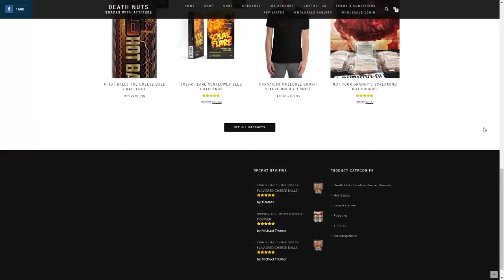Will These Crack Us? | Crack Balls | Let's Get Spicy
Today on "Let's Get Spicy" we try out Crack Balls by Death Nuts. Will the heat make us crack or will we prevail?

***This is not a sponsored video and we do not profit from you purchasing this product!***

Crack Balls by Death Nuts

Cyber Skull Media [Our Content]

Epyk Adventures [Drone Photography & Videography]

Thundarius Creative [Graphics, Websites, Multimedia, Creative Consulting]

xxcrudexx [Crude’s Gaming Twitch Channel]